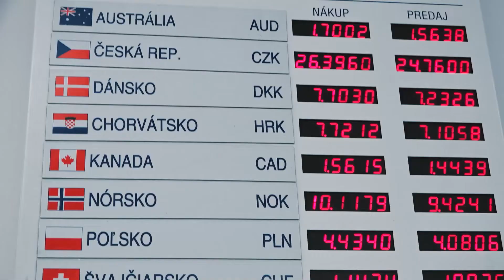Financie vo vzťahu: Mať účty tri, dva či jeden spoločný? Čo je výhodnejšie?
Kedy má dvojica začať riešiť spoločné financie? Ako si na spoločný účet vybrať banku a je lepšie mať účty v jednej či vo viacerých bankách? Ako môže disponovať jeden z partnerov s účtom druhého? Koľko kariet môžete dostať k spoločnému účtu? Ako ušetriť na poplatkoch? Hrá pri hypotéke úlohu počet účtov a kam chodí príjem? A čo so spoločným účtom, ak sa vzťah či manželstvo rozpadne?

V relácii Ide o peniaze sa o financiách v manželstve či partnerstve zhovárame s Ivanou Mikitovou z Partners Group SK.